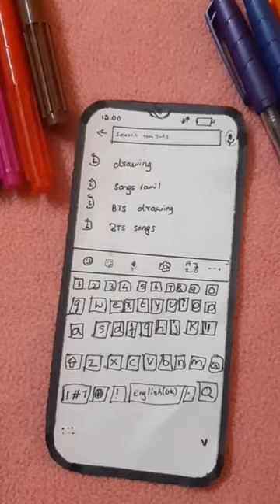Working Paper Mobile 📱